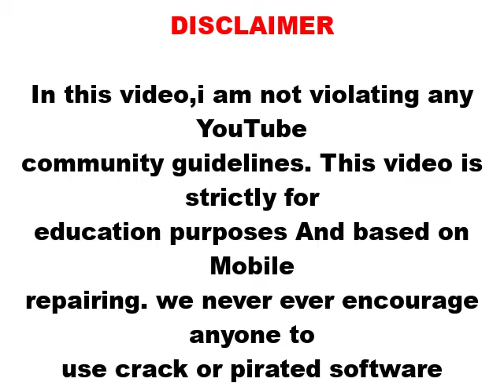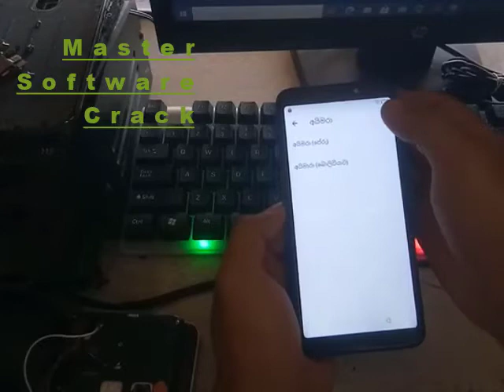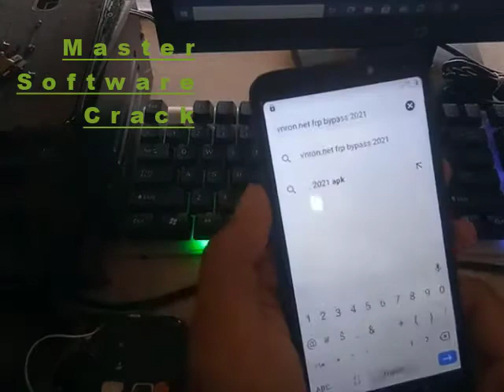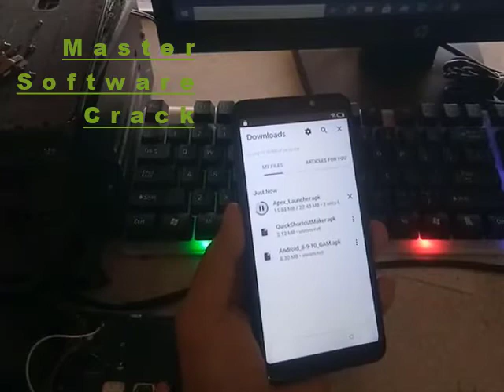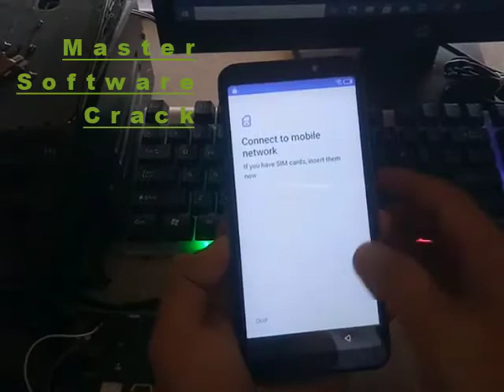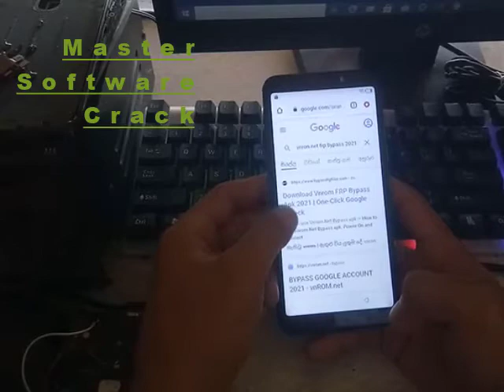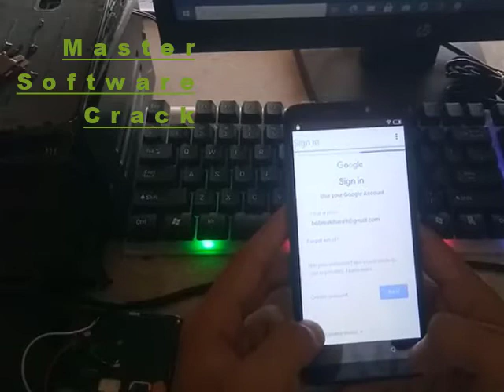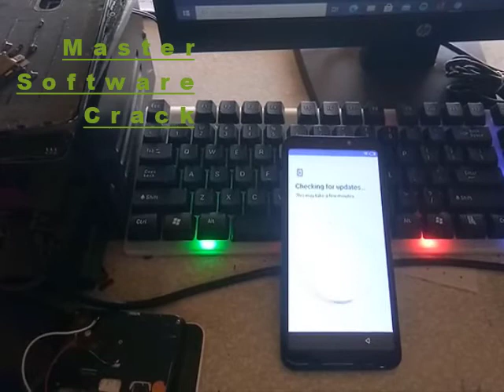How to itel a56 itel w6004 a56 pro google bypass w6004P frp unlockgoogle accout unlock frp bypass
TRUST ME I AM A SOFTWARE TECHNICIAN
🔰 REMOTE SERVICE 24-7
✅️ Samsung FRP
✅️ Samsung MDM Remove
✅️ Samsung network unlock
✅️ Samsung IMEI Repair DEMO
✅️ XIAOMI MI Account FRP
✅️ Motorola FRP
✅️ Motorola network unlock
✅️ Nokia HDM PIN FRP
✅️ Tecno infinix itel MDM Remove
✅️ iPhone 5s to X iCloud Bypass
✅️ All box's Tools Activation credit

** ANTI-PIRACY WARNING ***
This content is Copyright by Real GSM 24